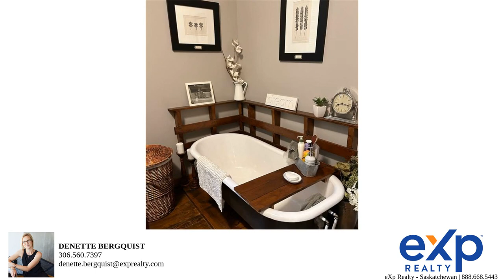Video tour of listing 80 Lakeshore Drive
80 Lakeshore Drive on North Shore Fishing Lake is a charming second-row residence situated on an expansive double lot. The main floor features a large bedroom with a loft.  The main living area welcomes you with a stylish, updated kitchen, a dining space warmed by a gas fireplace, and a comfortable living room.  The first section features a toilet and a sink tucked away in a cozy nook off the hallway. Meanwhile, a second door leads to a more spacious area housing a second sink, a relaxing soaker tub, and a generously sized tile shower. You will love the character throughout the home. Walk up to the second floor where  you'll find a beautifully revamped space featuring pine accents and two dormer areas. Here, a sizable bedroom includes an adjacent office area, perfect for use as a grand master suite. The outdoor space is a true oasis with garden areas, a  pond, a firepit patio, a spacious deck, and a private backyard surrounded by lush trees. Additionally, there's a large shed that was formerly a garage, providing ample storage space for your recreational equipment. This property is conveniently located just a short distance from a public reserve lake access point, making it effortless to enjoy the pristine waters of North Shore Fishing Lake. Alternatively, venture a bit further east to discover a pristine natural beach area without any berms, perfect for those seeking a serene lakeside experience.

Bedrooms: 2
Bathrooms: 2
Square Feet:1392
Price: 329,000.00
MLS ID: SK945724